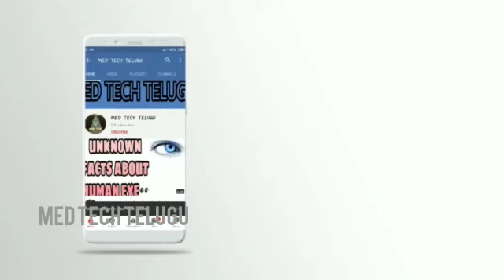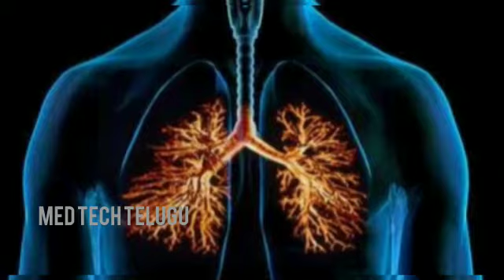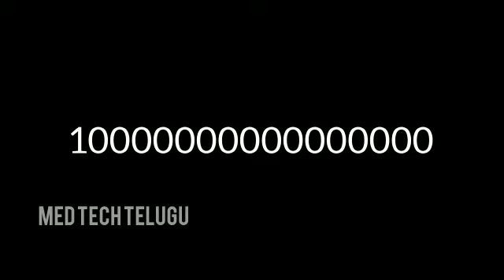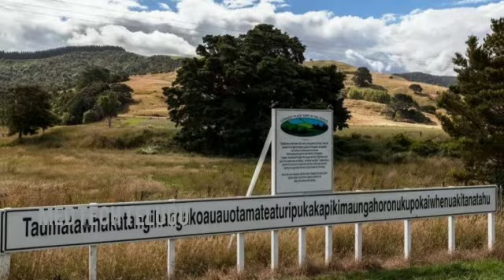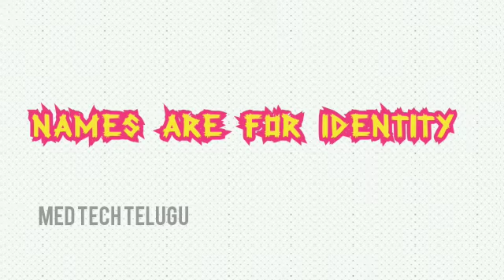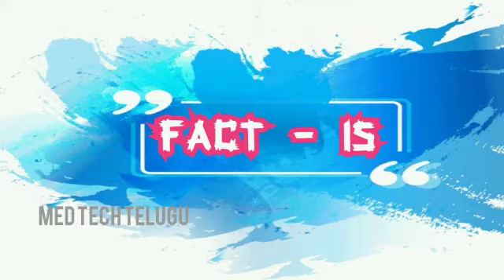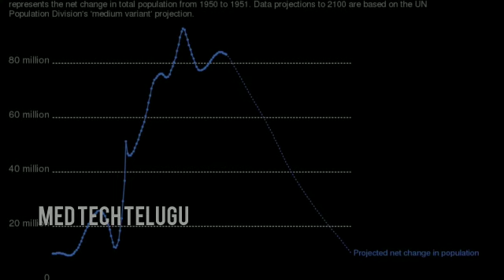📚15 UNKNOWN FACTS IN THE WORLD IN TELUGU || INTERESTING FACTS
15 UNKNOWN FACTS IN THE WORLD ||

In this video I've given information about top 15 Interesting and unknown facts in the world in telugu..